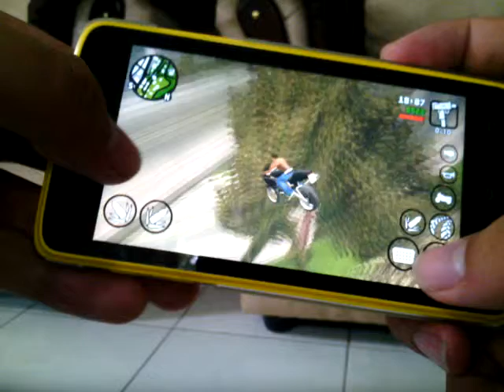Kata F1s - GTA San Andreas (Gameplay)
Gta sa on kata f1s.. It is very smooth its just the phone I used for recording is crap why it looks lag but in the actual device it doesn't..